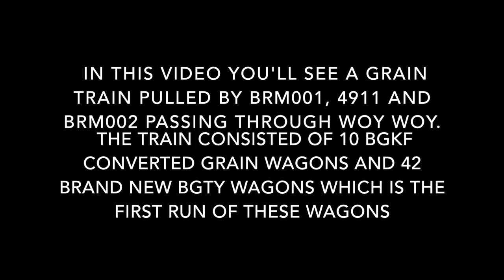SSR Grain Train 4347 BRM001, 4911 and BRM002 at Woy Woy 28/1/18